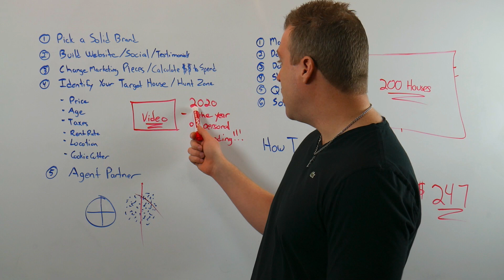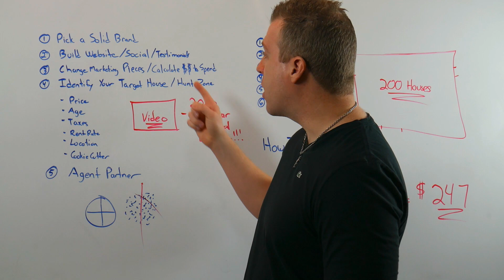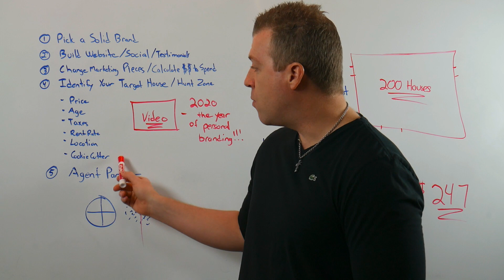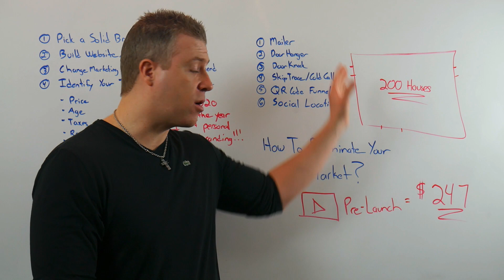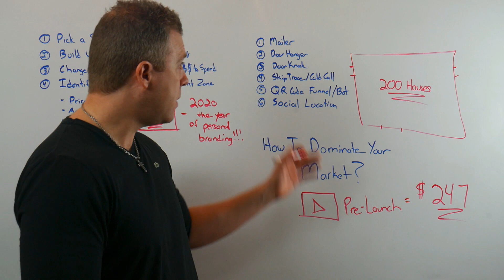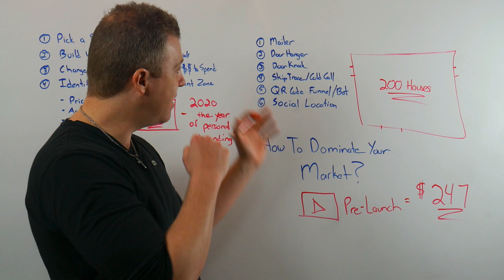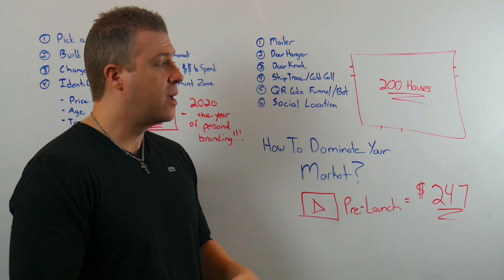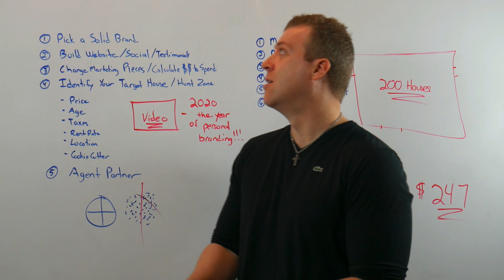How I Bought My Best Rental Properties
To Join Our Live Call Weekly Online Virtual Real Estate Social Media Mastermind Go To Website Below.

What is the best rental property to buy and how do you buy the best rental properties. Todays video I share with you how I bought my best rental properties as a landlord. Why you have to be on video to win the deals and how video marketing helped me buy these rental properties. Buying rental properties in the right area is tough so this video shares the system how we buy the right rental properties we want to own long-term.

To learn how I use video marketing and buy houses with video marketing on youtube click the link below for a special discount promo offer of $247.